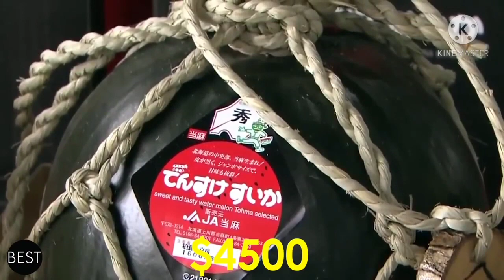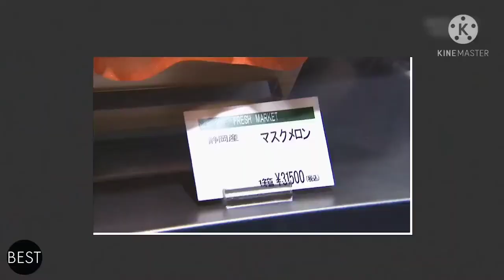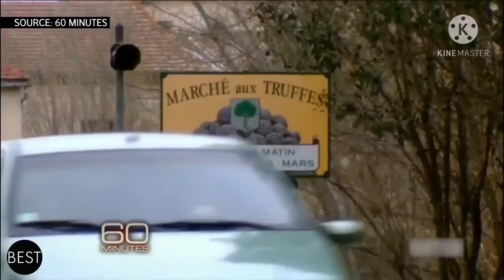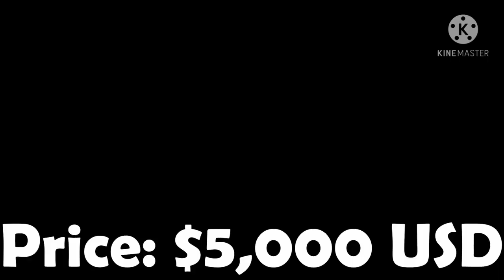MOST EXPENSIVE FOOD AROUND THE WORLD(2022)